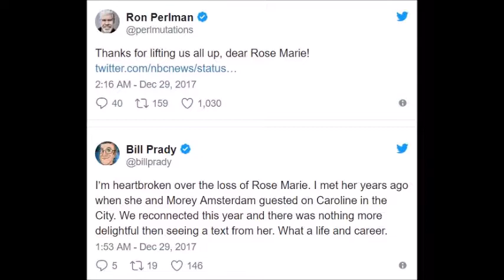Rose Marie, Wisecracking Star of 'The Dick Van Dyke Show,' Dies at 94